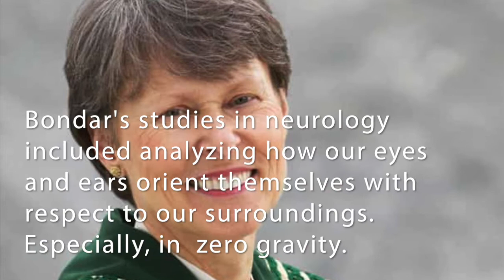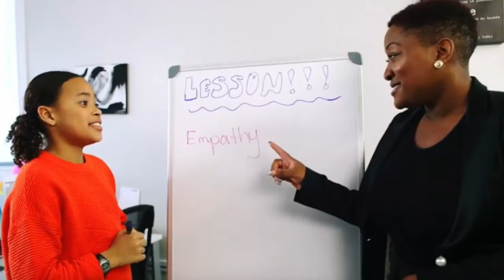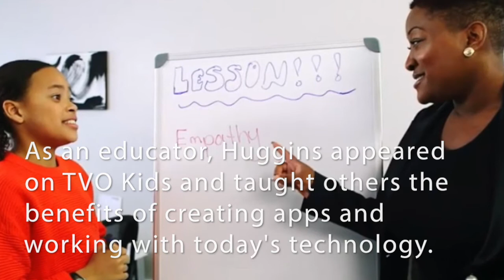S R G Women's History Month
In Honor of Women's History Month, we are happy to feature these four amazing women.
1. Roberta Bondar - Astronaut, Neurologist, and Photographer
2. Donna Strickland - Nobel Prize Winner, Physicist, and President
3. Tamar Huggins - Author, Educator, and Tech Trailblazer
4. Joanne Liu - Physician, Professor, and President